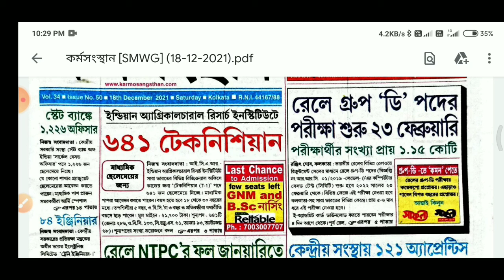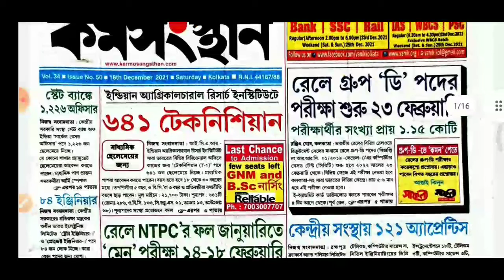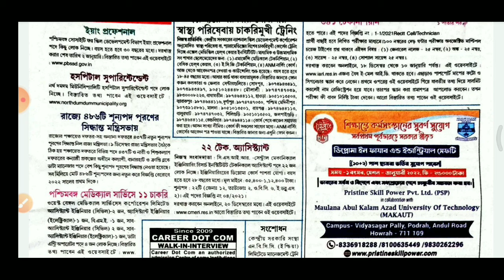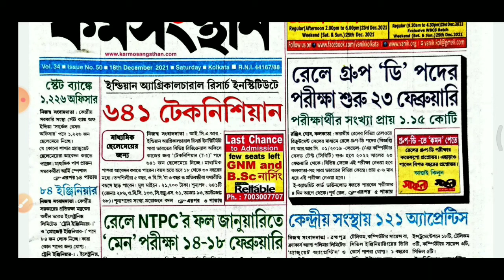এই সপ্তাহের কর্মসংস্থান পেপার চাকরি গুরুত্বপূর্ণ বিজ্ঞপ্তি প্রকাশ করেছে job news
এই ভিডিওটি  চাকরি সংক্রান্ত গুরুত্বপূর্ণ বিজ্ঞপ্তি প্রকাশ করা হয়েছে ও সেই গুলি কে বিশ্লেষণ করা হয়েছে । আপনাদের একটি লাইক আমাকে অনেক টা উৎসাহ দেবে।                                         এই চ্যানেল সবরকমের চাকরি সংক্রান্ত সব বিজ্ঞপ্তি  আমরা প্রথম ভিডিও মাধ্যমে বিশ্লেষণ করে থাকি।